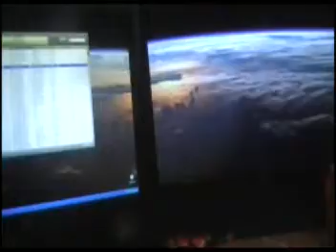We're Back!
us goofing around for the first time in about a year